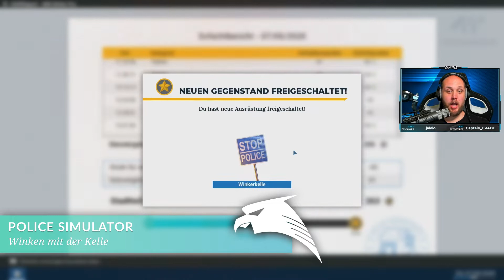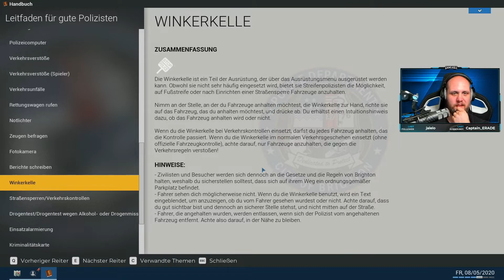Police Simulator - Patrol Officers [005] 👮‍♂️ Winken mit der Kelle (Deutsch)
• Genre: Simulation
• Entwickler: Aesir Interactive
• Publisher: astragon Entertainment
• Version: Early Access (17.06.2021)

♦ Vorbeischauen & Mitmachen ♦

♦ Gameagle.DE ♦